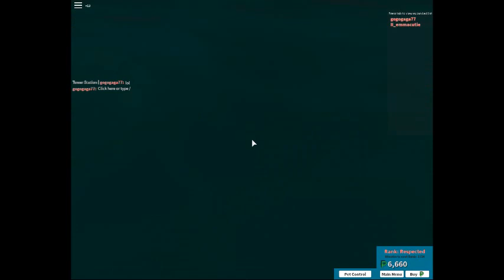BUYING A YACHT!! Roblox | The Plaza